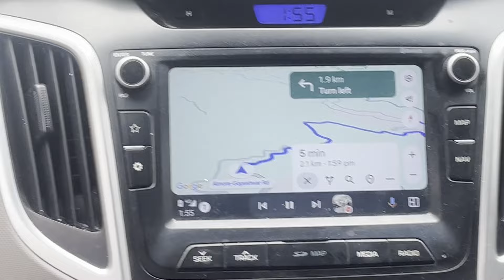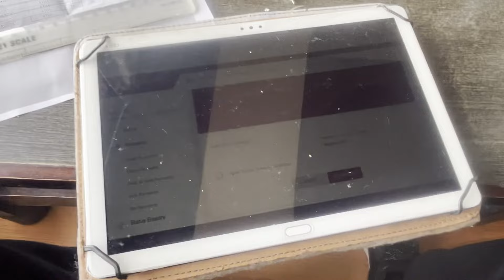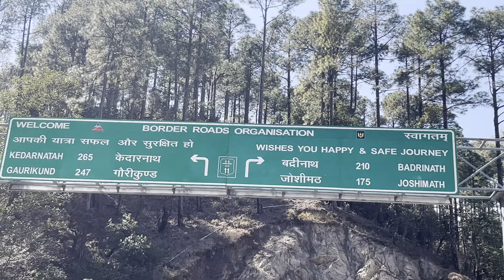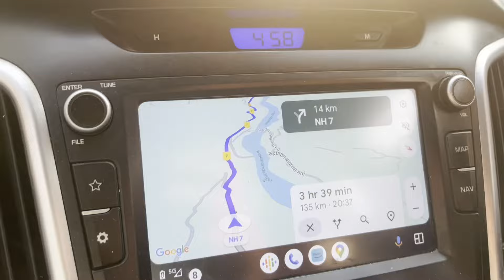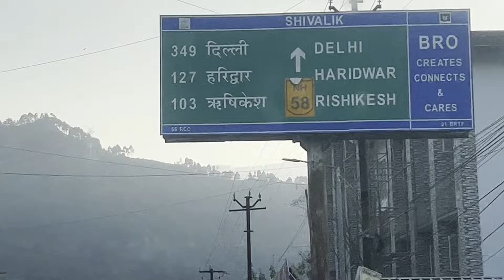Non-Stop 8 Hours Long Drive - KAUSANI to RISHIKESH (EP : 02) KAUSANI - A Hidden Gem of Uttarakhand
EP : 02 !! Continued 8 Hours Drive from KAUSANI to Rishikesh ! KAUSANI - A Hidden Gem of Uttarakhand

After a long time we head out to the mountains again and visit this beautiful hill-station - Kausani. Tucked away in the Kumaon region away from the crowded places, a perfect destination to spend a peaceful weekend.